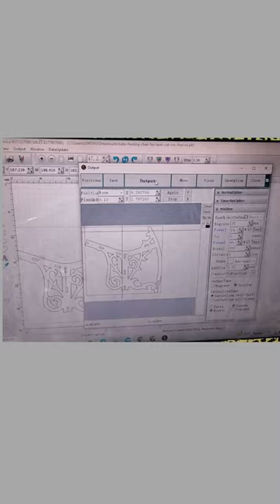Made by Co2 Laser Machine| Co2 Laser Machine Design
BEST SERVICES AHEMEDABAD : Importer, Manufacturer & Trader of many Machines & Advanced Repairing Tools.
FLEX BONDING / COF BONDING MACHINE
CO2 LASER MACHINES
FIBER LASER MACHINES
MICROSCOPE, SMD, IRON & ALL ADVANCED TOOLS
BEST SERVICES AHEMEDABAD  also import all types of mobile repairing machines, tools, oca, polarizer, glass, touch and all type of raw materials & provide them to you at a very good price.